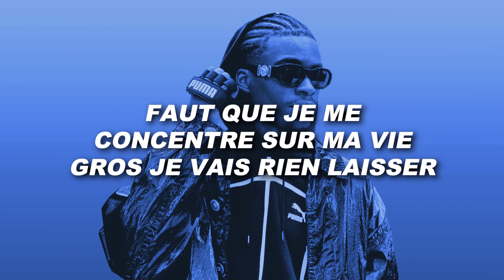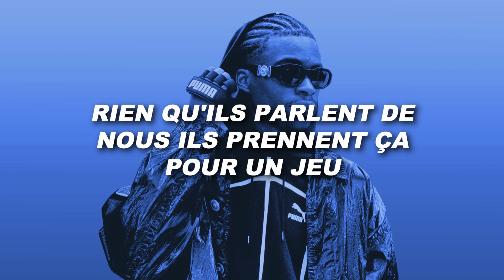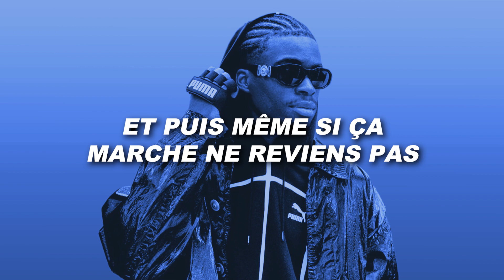RSKO - Comme ça (Paroles)